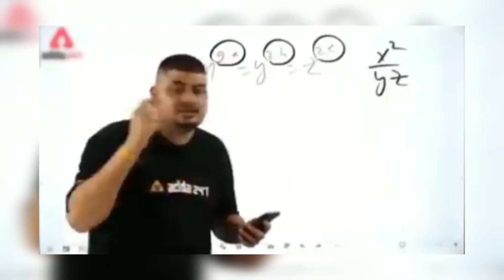CUMMA CHATI PRANK || ROAST REAL KISSING PRANK || BODMASsss Koushik is Back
Prank is not to show your body in Public. Joto CUMMA CHATI nijer jaigai, hmm joto din aii gulo thakbe totodin amaraoo khilli uriye jabo.

📌Your channel -
BODMASsss

I Love to All Guys.